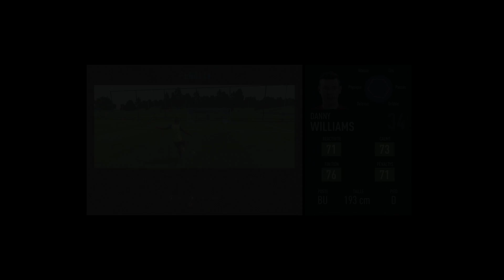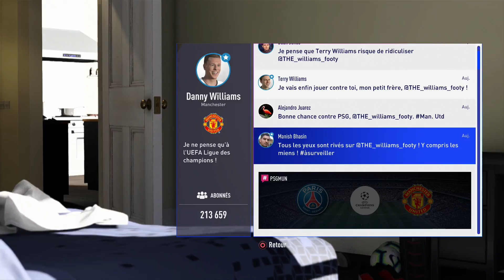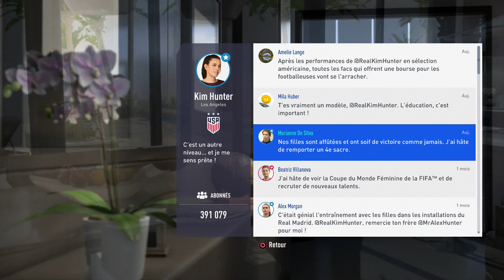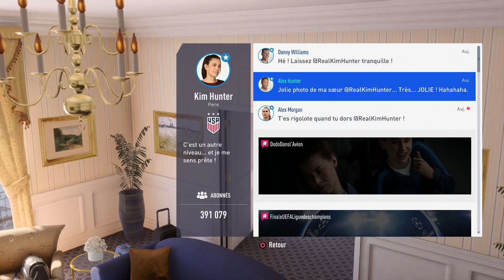FIFA 19 : Alex Hunter #9